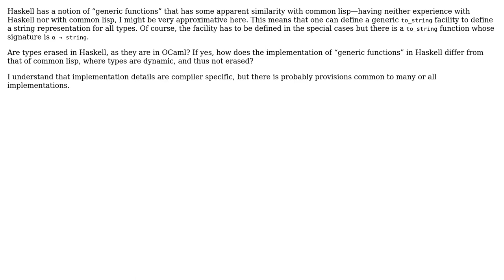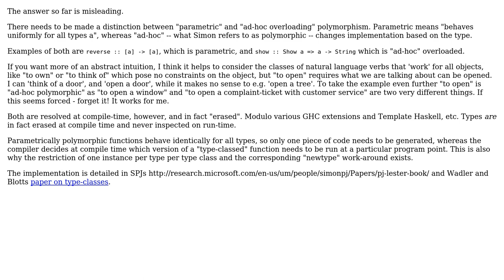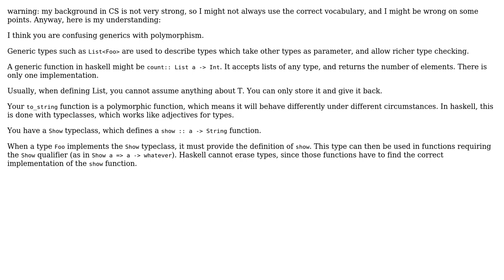Software Engineering: Are types erased in Haskell? (2 Solutions!!)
Software Engineering: Are types erased in Haskell?

With thanks & praise to God, and with thanks to the many people who have made this project possible! | Content (except music & images) licensed under CC BY-SA | Music | Images & others | With thanks to user user40989 user Simon Bergot user Kris user Kilian Foth and the Stack Exchange Network Trademarks are property of their respective owners. You are responsible for your own actions.